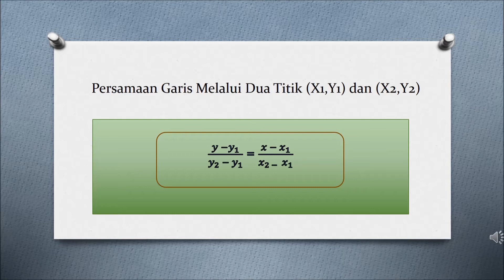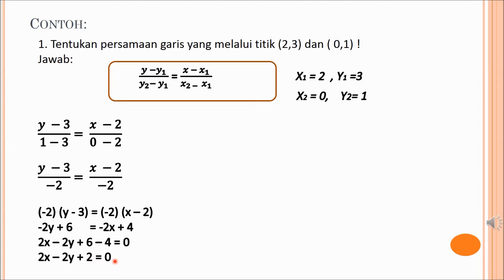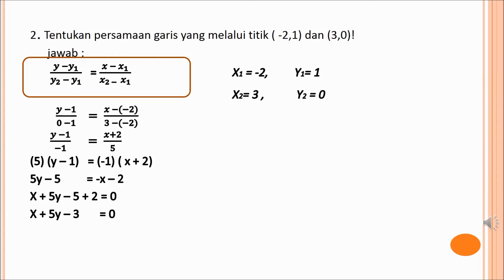Persamaan Garis Melalui Dua Titik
Matematika 8 Oleh Ibu Retnowati, S.Pd.